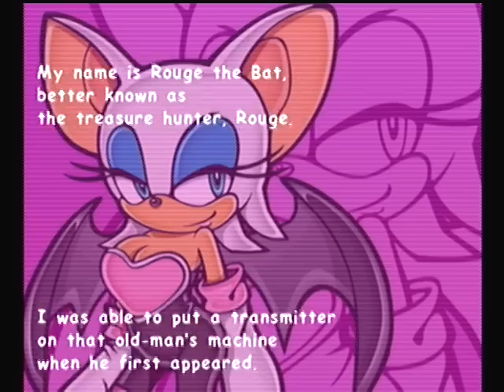Let's Play 20 Years of Sonic Pt.58 - Sonic Adventure 2 (6/18)